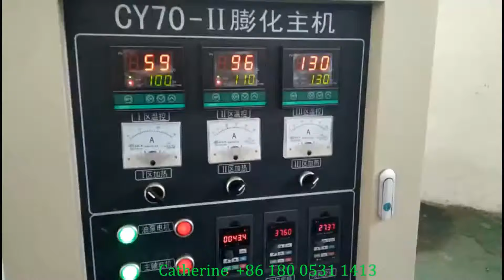complete production line for producing bread crumb